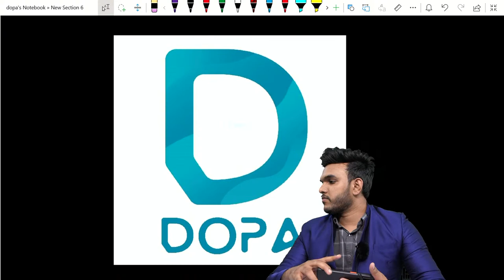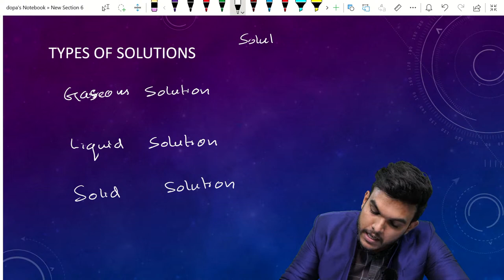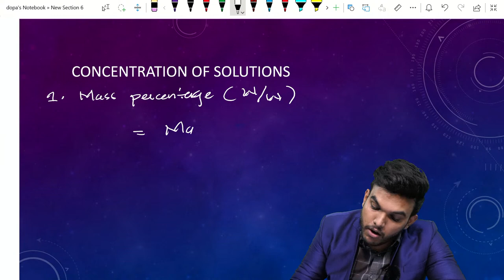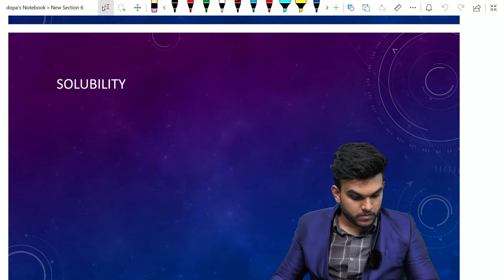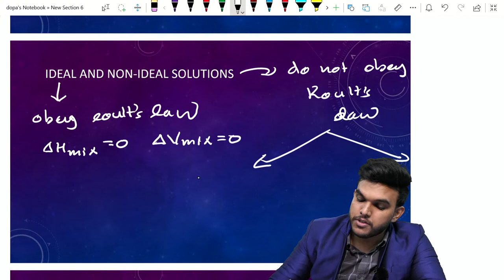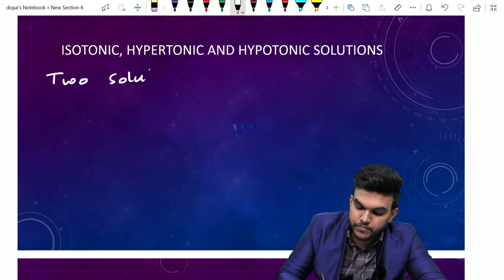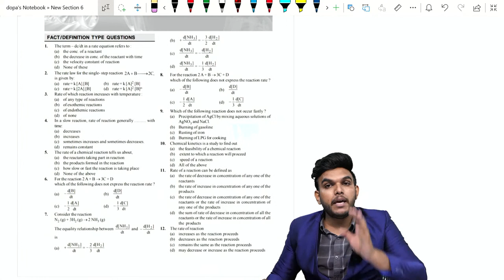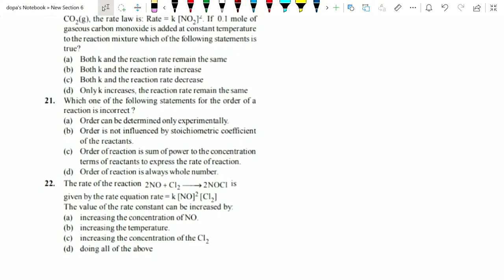SOLUTIONS AND KINETICS | NISHAD PAKKADA | INTEGRATED CONCEPTUAL LIVE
Team DOPA is here to support you and guide you out